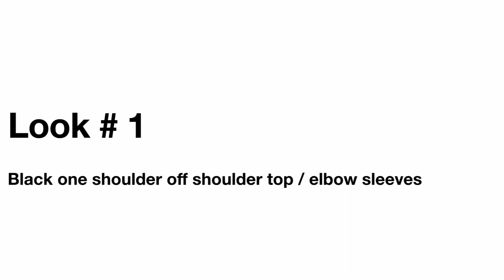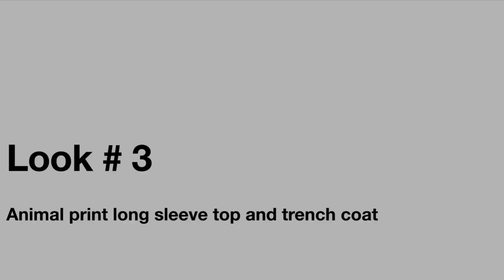Jeans and booties | MEL CROSS